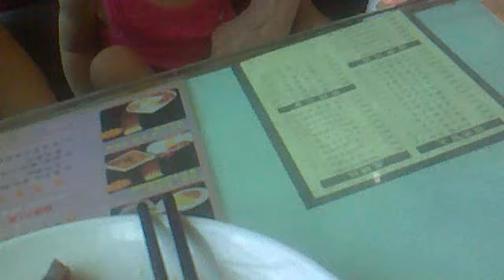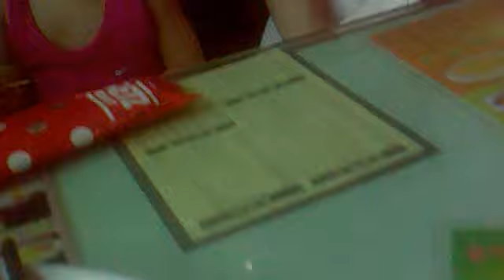家姸妹妹@cafe 1 :-)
金港家留下茶餐廳